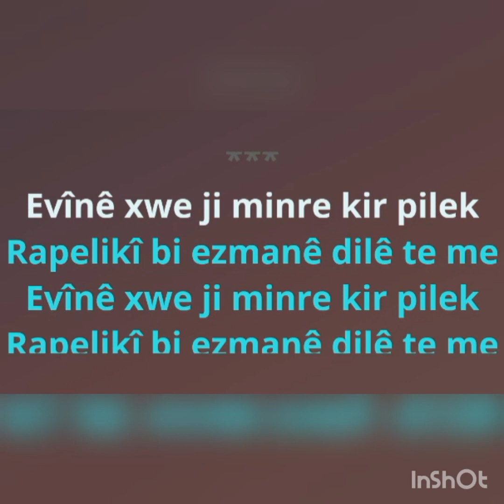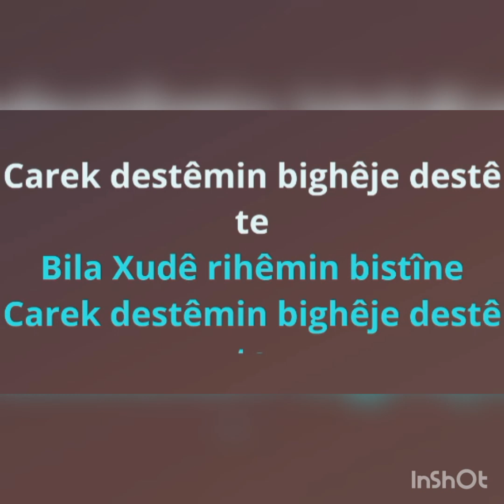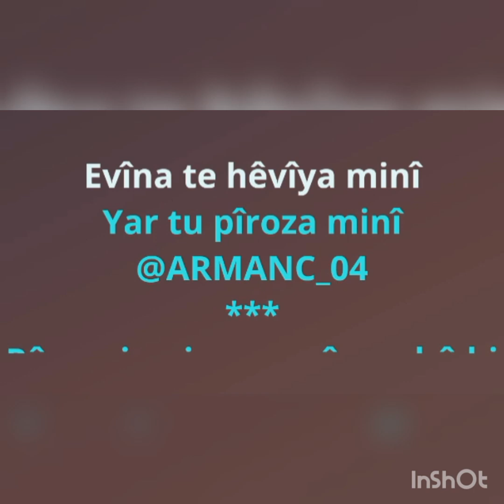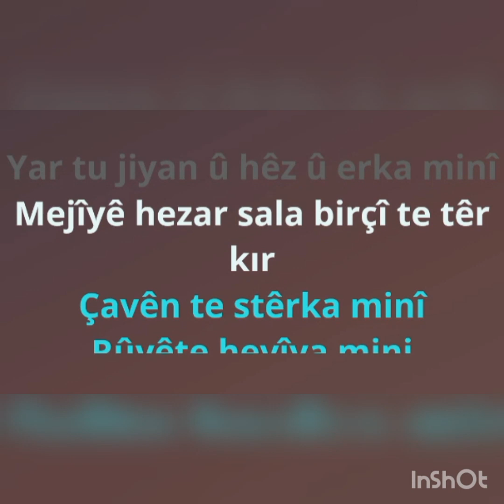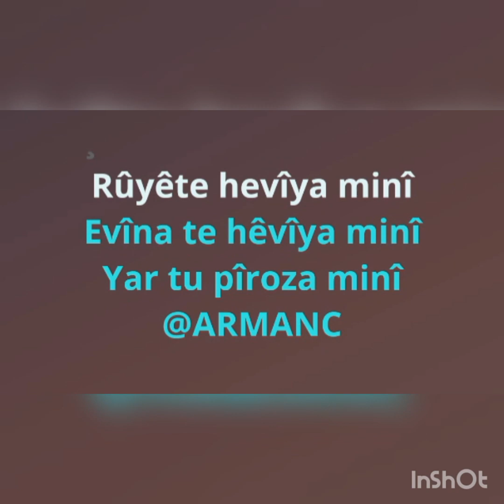Seyda Perinçek Çaven Te Karaoke